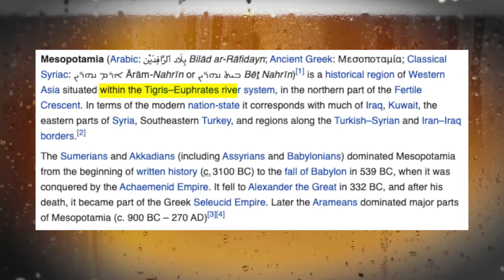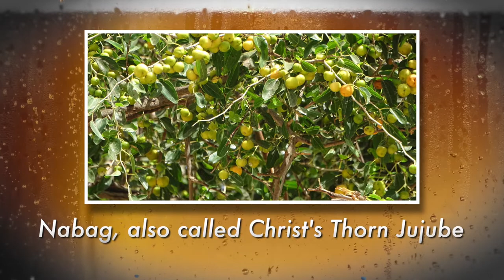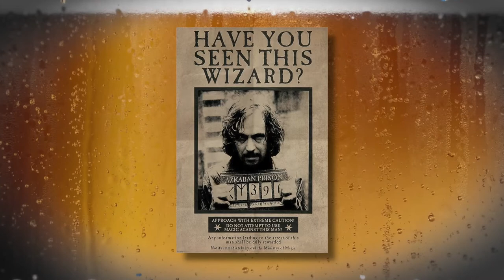#3 - The History of Ancient Beer | The Beer History Podcast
Special guest Bethany Tartaro join Dave and Dennis to discuss the history of ancient beer.

Host David Tartaro along with his sidekick/producer Dennis Abdelhamid are committed to bringing nothing but the facts pertaining to the long colorful history of the world's most popular alcoholic beverage, dispelling any misinformation along the way.

For show notes, references and more, visit our The Beer History Podcast is a Hops Stuff, LLC production.

MUSIC
Intro: "TBHP Theme" by Mike Casey and David Tartaro